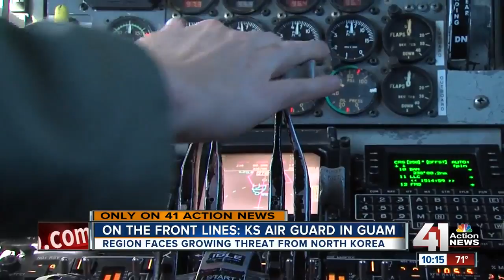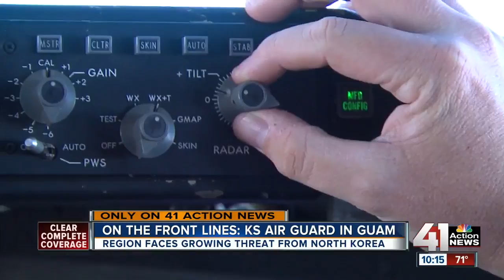55 Kansas National Guardsmen deployed to Guam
55 members from the 190th Air Refueling Wing in Shawnee County, Kansas deployed to Guam in response to repeated missile tests from North Korea.